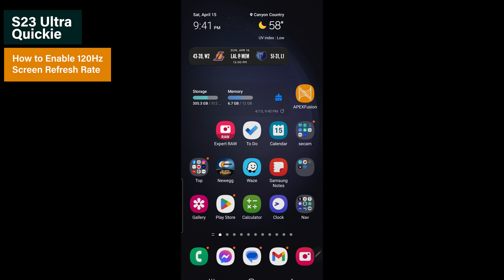How to Enable 120Hz Screen refresh rate in S23 Ultra - Quickie Tutorial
Saltwater Tank

Fluval Evo Tank 13.5 galloon:

Carib Sea Arag-Alive Substrate:

MagTool ATO System:

M-50 Protein Skimmer: